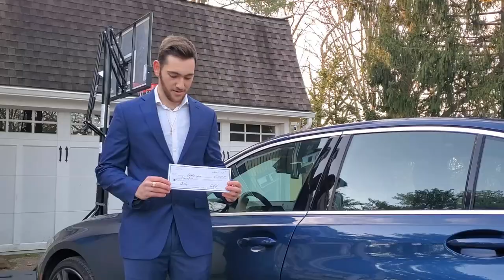Mask Off (Unofficial Music Video)